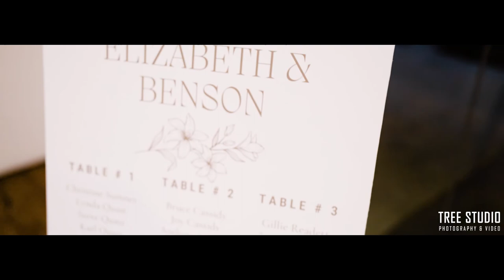Elizabeth & Benson Wedding Videography @ Mt Duneed Estate | shot on Sirui 50mm anamorphic cine lens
Elizabeth & Benson Wedding Videography @ Mt Duneed Estate